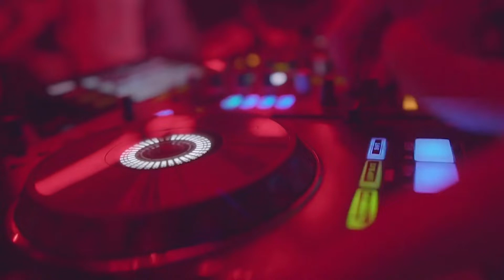JUANPORDIOS - OKEJ (Okey)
Compuesta y producida por JUANPORDIOS

Composer: Juan Fernando Correal
Lyricist: Juan Fernando Correal
Music Publisher: Warner/Chappell